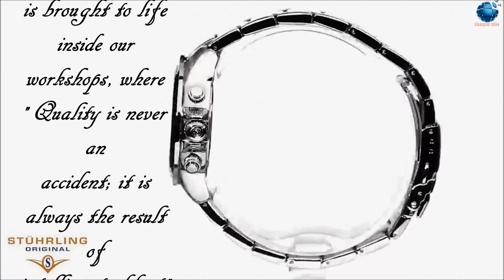Stuhrling Original Men's 665B 02 Concorso Quartz Chronograph Blue Dial Watch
Features 24-hour, 60-minute, and 60-second chronograph subdials, date window, tachymeter on bezel, and fold-over push-button clasp with safety closure.